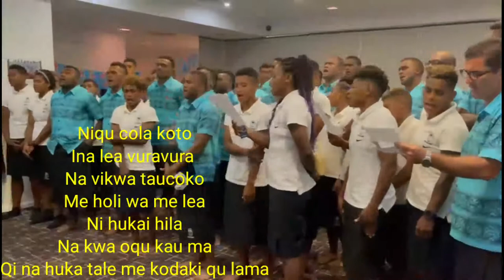FIJI OLYMPIC 7S CHAMPIONS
Hats off to our Coach Taff Gareth Baber for singing in Fijian ..Wananavu